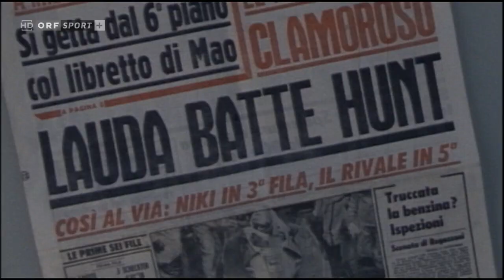Niki Lauda: Comeback Monza 1976